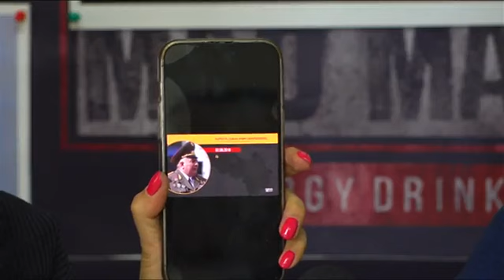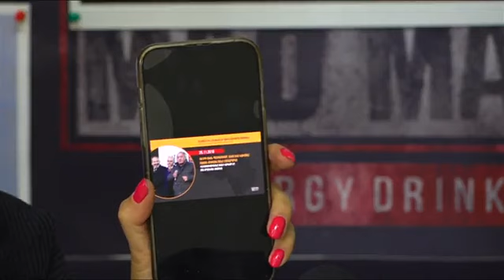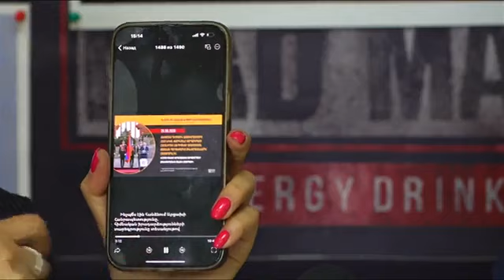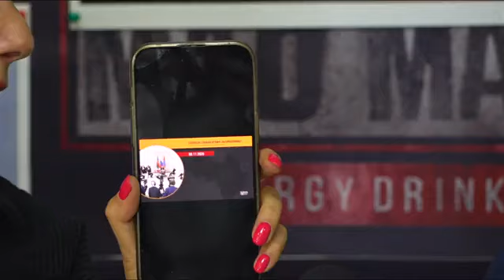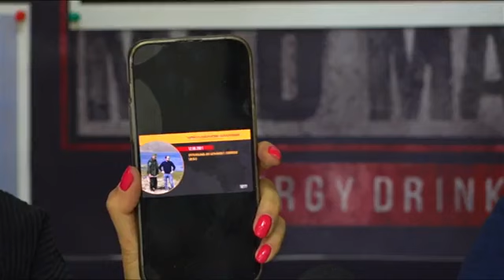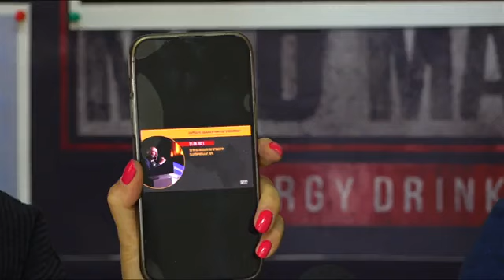Ադրբեջանցիները ՔՊ-ականներին անցավ են մորթելու․ Խաչիկ Մանուկյան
Հայելի ակումբում կայացած ասուլիսն ամբողջությամբ՝ տեսանյութում։